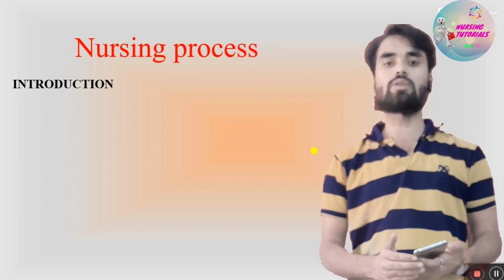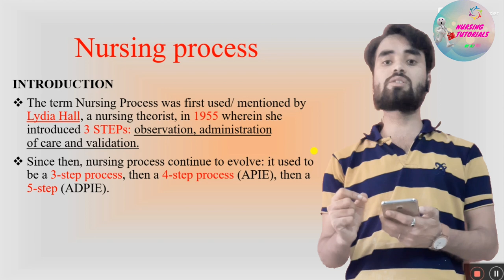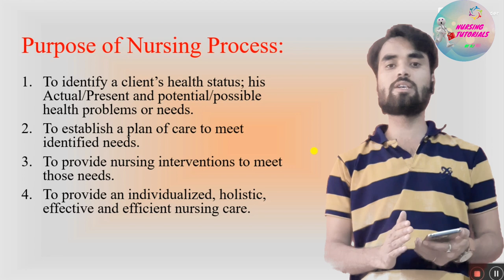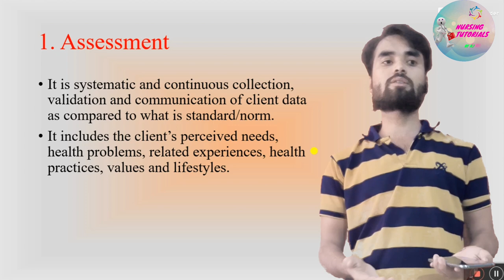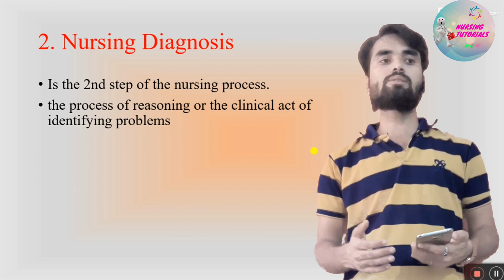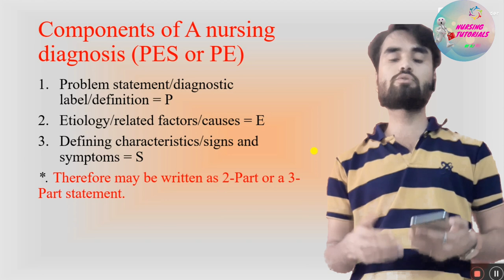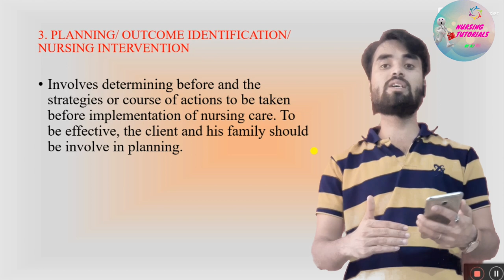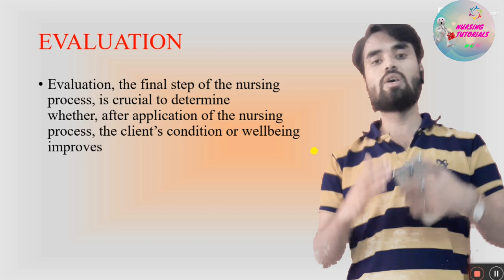NURSING PROCESS AND IT'S RELATED QUESTIONS/ NURSING TUTORIALS BY RJ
Today I am going to discuss the nursing process which is very important for all the nursing student as well as nursing professionals because in every examination 1-2 or more questions had asked so that I had decided this topic to discuss with those who are preparing for the nursing competitive examination this topic is very important for them
This is very helpful for all nursing students as well as nursing professionals.

My videos